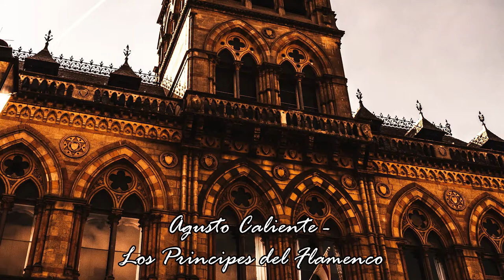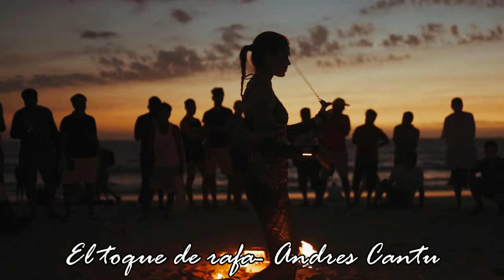Flamenco music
Flamenco & Spanish sounds. think of olives, tapas, bull fighting, red wine, Spanish rethemes...